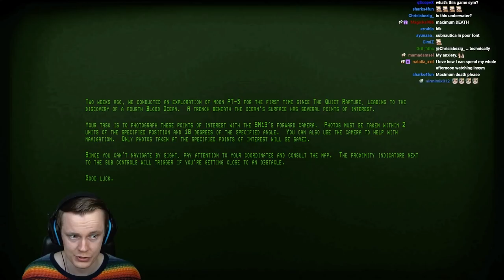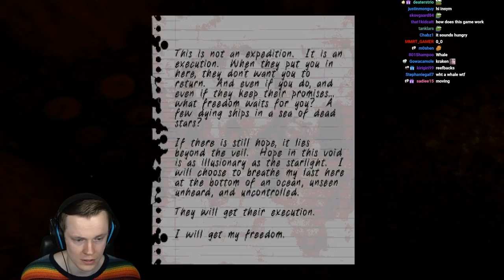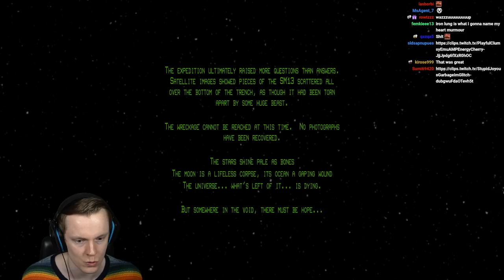THERE IS SOMETHING MASSIVE IN THE OCEAN - Iron Lung Full Game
Welcome to Iron Lung! This is a terrifying game where you are stuck on a submarine on an alien planet. There is something MASSIVE in the Ocean... Will we survive it?